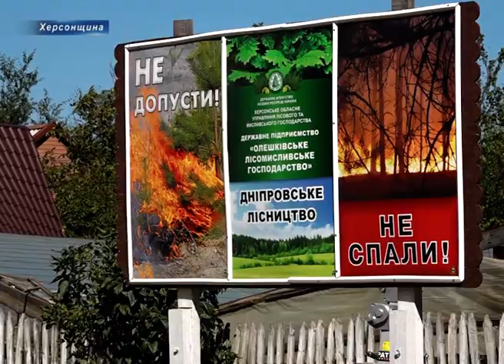Камера - мотор! Знімальний день з Романом Бондарчуком, який працює над фільмом "Редакція"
На Херсонщині тривають зйомки нового фільму «Редакція» під керівництвом режисера Романа Бондарчука. Знімальний майданчик розкинувся прямо у херсонських лісах, поряд із селом Козачі Лагері. Адже головна сюжетна лінія розпочинається саме тут. Це вже друга ігрова стрічка режисера Романа Бондарчука, яку знімають на Херсонщині. Попередній  фільм- «Вулкан» був знятий у Бериславському районі. За нього режисера нагородили Шевченківською премією три роки тому